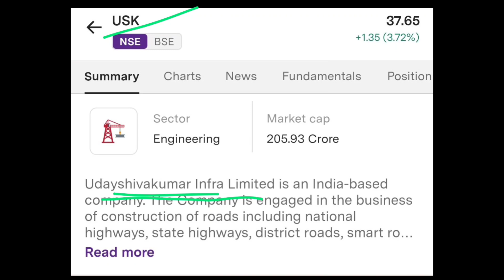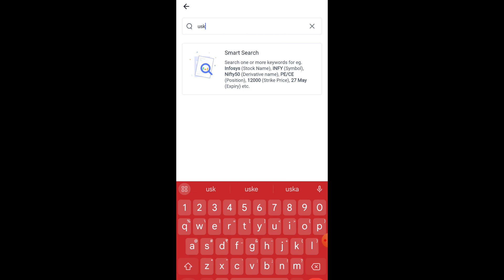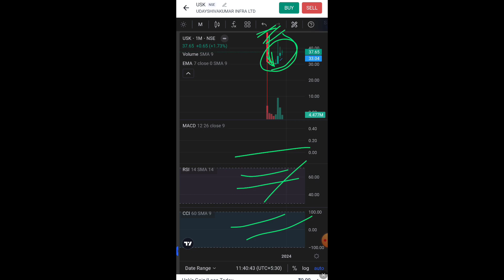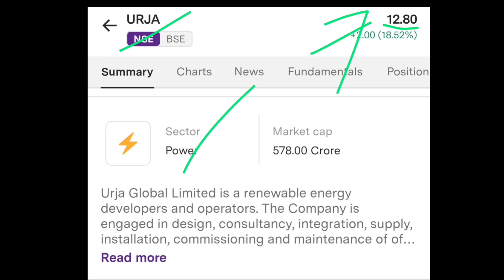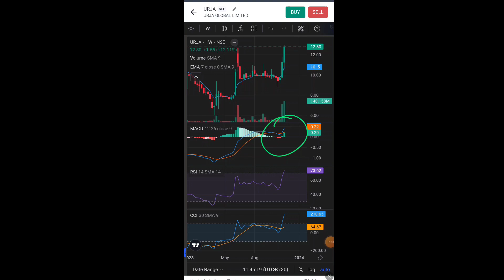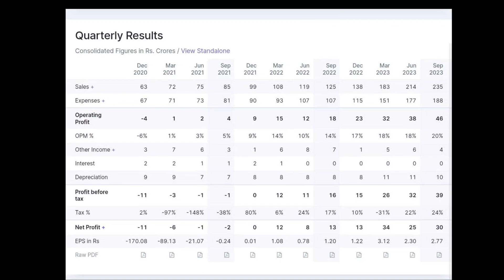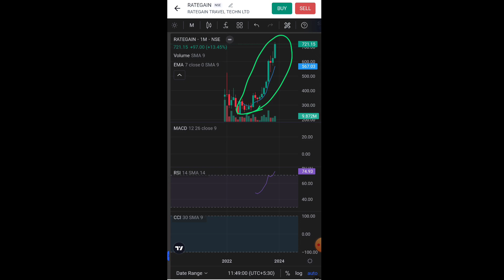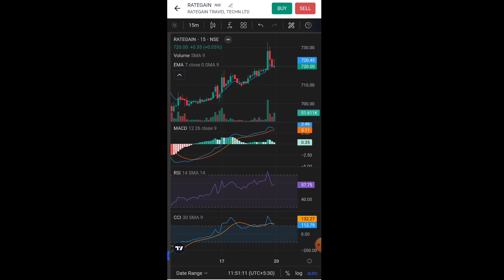Swing Trading Stocks • Urja Global - ₹12.96 😀(Buy Monday?😊) Halal Stock Analysis 🔥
Open Your Demat Account 👇 آپ اپنا ڈیماٹ اکاؤنٹ کھولیں لنک پر کلک کر کے
Upstox:👇

_T&C Apply_

••What Is Halal Shares?
Halal shares refer to stocks or shares of companies that are deemed permissible or compliant with Islamic principles and guidelines. In Islamic finance, there are certain criteria that must be met for investments to be considered halal (permissible). Some of the key principles include avoiding investments in businesses involved in activities such as:

Alcohol: Companies engaged in the production, distribution, or sale of alcohol or other intoxicating substances are generally considered non-halal.
Pork: Businesses involved in the production, processing, or sale of pork or pork-related products are typically avoided.
Gambling: Companies associated with gambling activities, such as casinos or gambling operators, are considered non-halal.
Interest-based (Usury) Financial Services: Investments in companies involved in conventional interest-based banking, insurance, or other financial services that go against Islamic principles are typically not considered halal.
Non-Halal Food: Companies involved in the production or distribution of non-halal food products, such as those containing pork or non-halal meat, are generally avoided.
Investors seeking halal investments often look for companies involved in permissible sectors, such as halal food and beverages, Islamic banking and finance, healthcare, technology, and other industries that comply with Islamic principles. It's important for Muslim investors to consult with Islamic scholars or financial advisors who specialize in Islamic finance to ensure that their investments are in line with their beliefs and comply with Shariah principles.

Topics Covered:
Halal Stock
Halal Stocks
Halal Shares
Shariah Compliant
Sharia Compliant Shares
Islamic Stocks
Islami Stocks
Sharia Permissible stokes
Nifty 50 Halal Stocks
Halal Penny Stocks
Halal Midcap Stocks
Halal Lage Cap Companies
Fundamental Analysis
Penny Halal Shares
Halal Trading App
Halal Stocks For Beginners
Halal Share Market In India
Halal Shares Kaise Pata Karen?
Halal Shares List
Halal Shares Trading